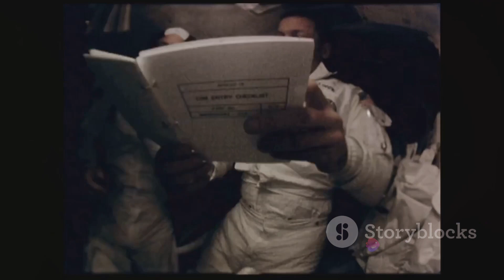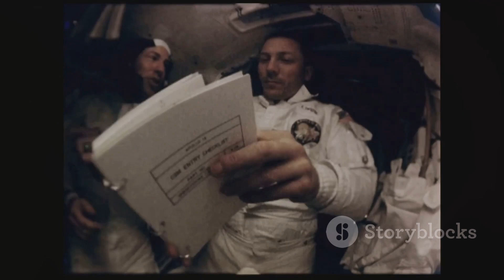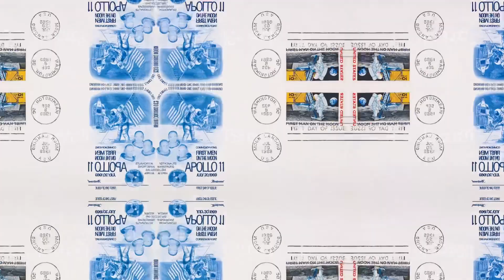Apollo 13 : The Three men lost in space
"Explore the harrowing true story of Apollo 13: Three men lost in space. Join us as we delve into the incredible journey of astronauts Jim Lovell, Fred Haise, and Jack Swigert as they fight for survival in the depths of the cosmos. Witness the courage, ingenuity, and sheer determination that brought them back home against all odds.